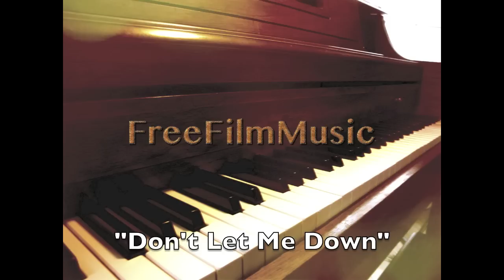"Don't Let Me Down" Royalty Free Piano Music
Produced by Brian Stiroh / Sound Cavern Studio